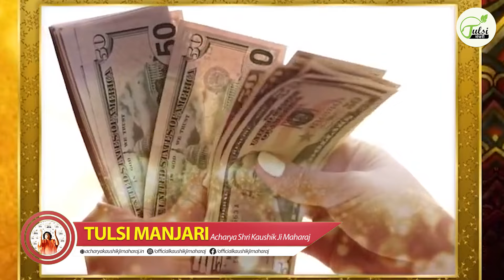अपार धन का रास्ता खोलेगा यह स्थान जो शास्त्र भी प्रमाण देते हुए बताते हैं मनोकामना तुरंत पूर्ण होगी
▬▬▬▬ஜ۩۞۩ஜ▬▬▬▬
                              ▬▬▬▬ஜ۩۞۩ஜ▬▬▬▬

                              ▬▬▬▬ஜ۩۞۩ஜ▬▬▬▬
                                    !! महापुराण एवं कथाए !!
                              ▬▬▬▬ஜ۩۞۩ஜ▬▬▬▬